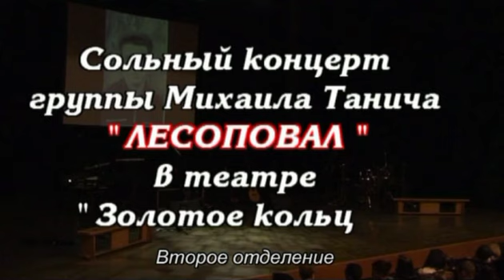Презентация альбома группы Лесоповал "Прощаю всех" часть 2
Театр "Золотое кольцо" 28.03.15